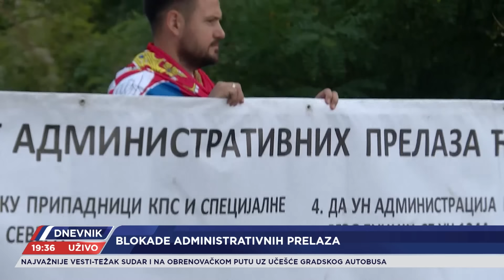Blokade na Jarinju i drugim prelazima zbog akcija kosovske policije